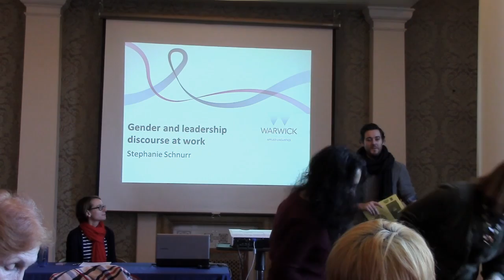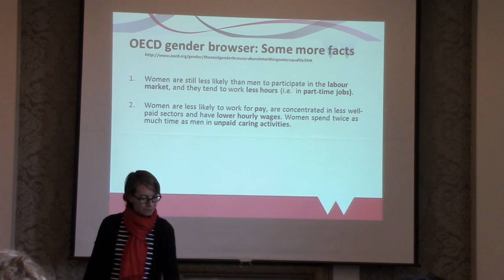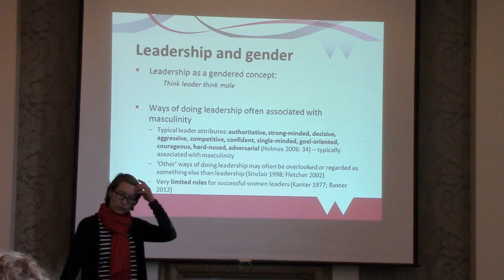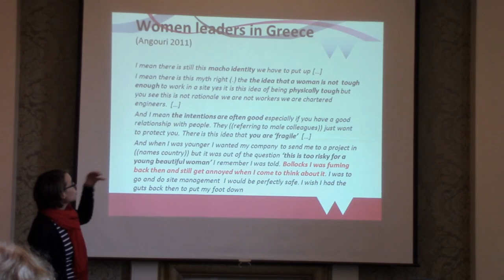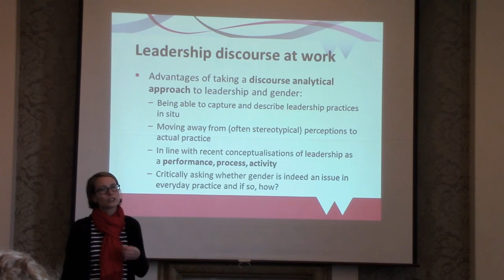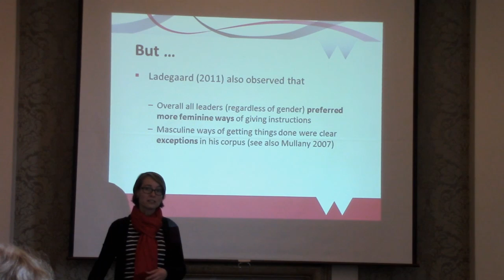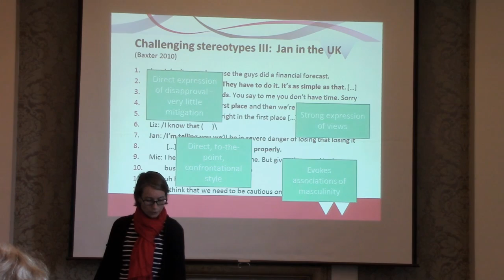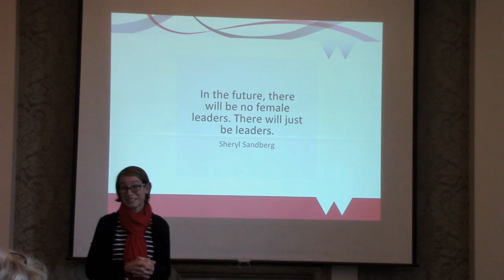Dr Stephanie Schnurr, "Gender and leadership discourse at work"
"Gender and leadership discourse at work"

Dr Stephanie Schnurr, University of Warwick

WEEK 8. 1st December 2016

International Gender Studies Centre
Talbot Hall, Lady Margaret Hall